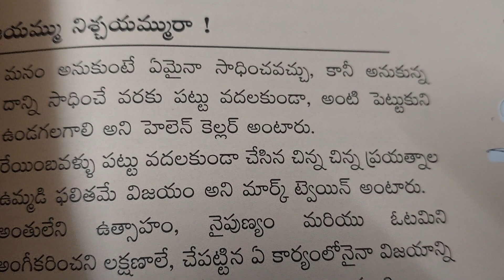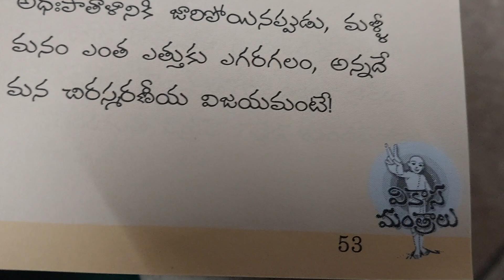వికాస మంత్రాలు 🙏👌👍🌹Part -1🙏18/03/23👍🙏✍️🤔🌈🎊